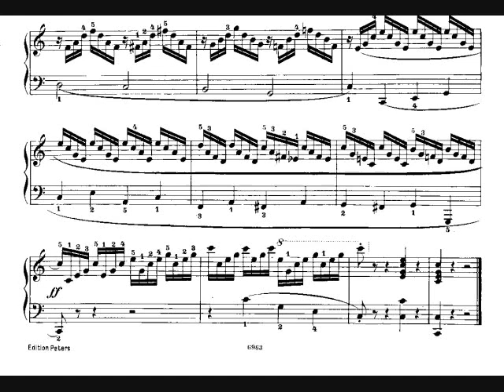Czerny Op.299 no.3 徹爾尼40首練習曲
Czerny The School of Velocity Op.299  徹爾尼四十首練習曲